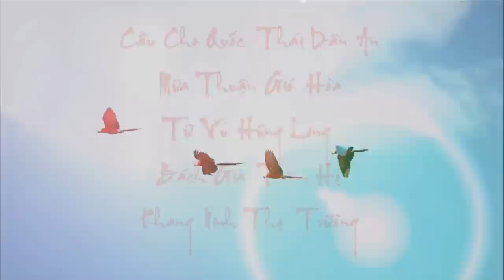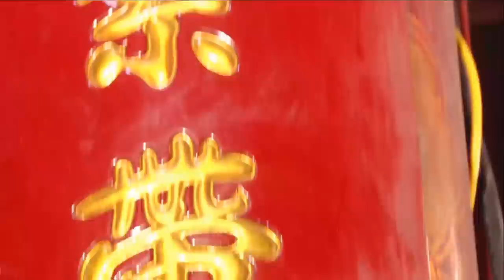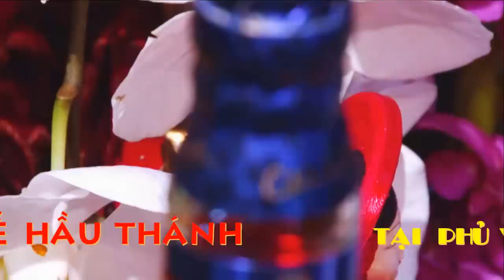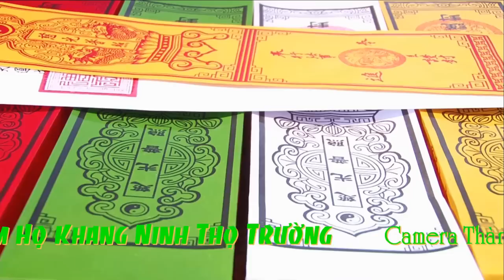Hát Văn Hầu Đồng Đỉnh nhất Cổ Văn - Văn Thờ Thánh Mẫu Tiên Hương - Phủ Vân - Phủ Dầy